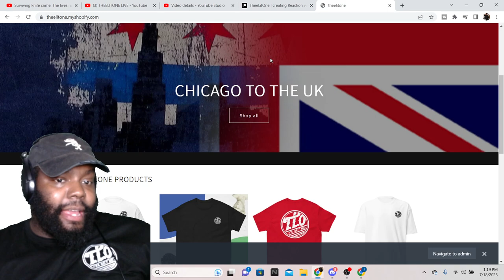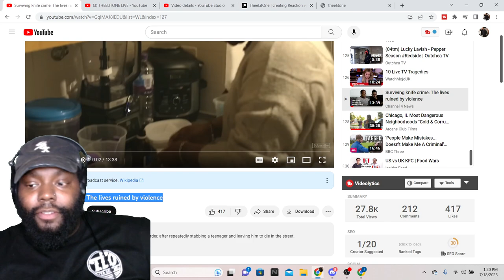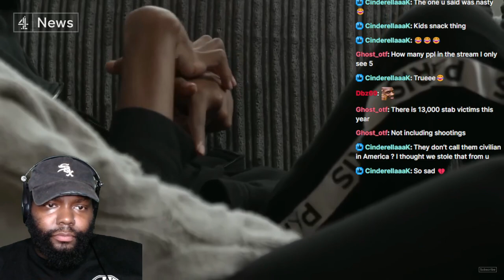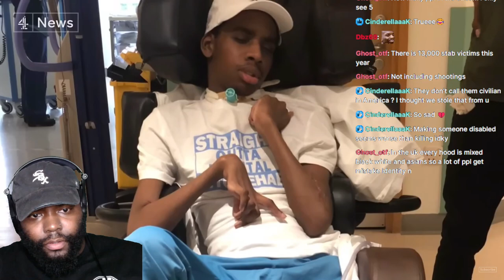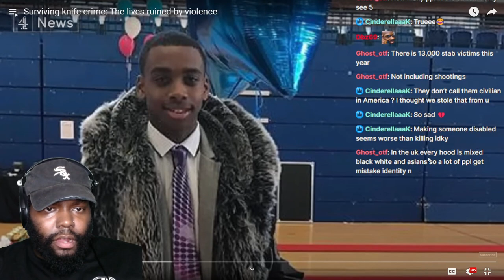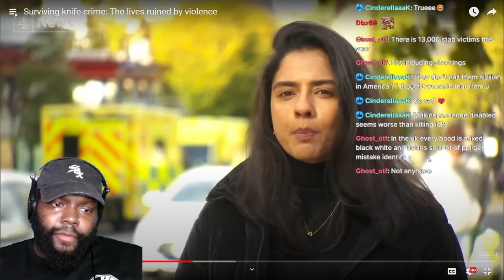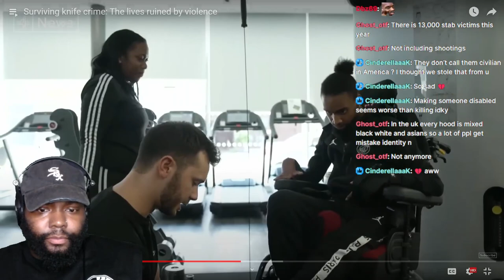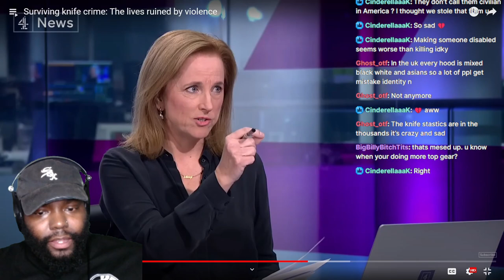CHICAGO DUDES REACTION Surviving knife crime: The lives ruined by violence